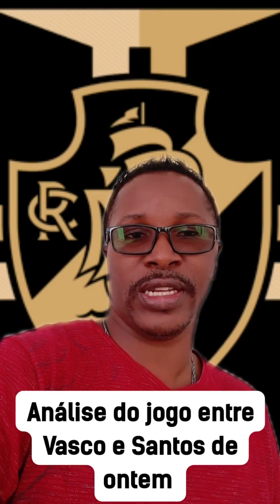Análise do jogo entre Vasco e Santos em São Januário ontem.